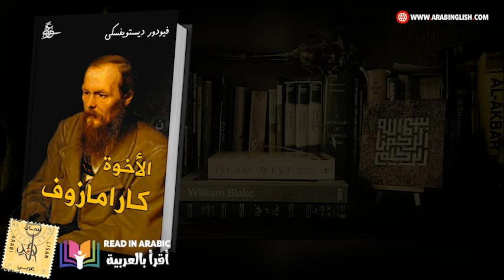دوستويفسكي: الأخوة كارامازوف :18 بصوت: نزار طه حاج أحمد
▬▬▬▬▬  تنبيه  ▬▬▬▬▬
 يُحظر تمامًا نسخ أو إعادة استخدام أي جزء من هذا الفيديو (بما في ذلك الصوت والموسيقى والصور) على أي منصة تواصل اجتماعي أو تطبيق دون الحصول على إذن كتابي صريح من مالك حقوق الطبع والنشر (شركة لسان عربي المسجلة في المملكة المتحدة).

▬▬▬▬▬▬▬▬▬▬▬▬▬▬▬▬▬▬▬▬  فيودور دوستويفسكي  ▬▬▬▬▬▬▬▬▬▬▬▬▬▬▬▬▬▬▬▬

فيودور دوستويفسكي هو فيلسوف وروائي روسي مشهور بروايته “الجريمة والعقاب” و”الإخوة كارامازوف”. وُلِدَ دوستويفسكي لعائلة من الطبقة المتوسطة، حيث عَمِلَ والده كطبيب. كان يتمتع بروح طيبة، مما جعله يُكافح الفساد ويُساعد المزارعين الفقراء. في عام 1846 نشر أولى رواياته “القوم الفقراء” التي حققت نجاحًا تجاريًا ساحقًا.

تأثر دوستويفسكي بتجربته بالنفى في سيبيريا لمدة أربع سنوات، حيث أثر ذلك على كتاباته اللاحقة. استطاع تحقيق شهرة رغم تدهور أوضاعه المادية بسبب إدمان المقامرة. من أبرز روايته “Notes from Underground”، “The Idiot”، “Demons”، و”الجريمة والعقاب”. تزوج من الأرملة ماريا ديمترييفنا إساييفا في عام 1857 وبعد وفاتها تزوج من آنا جريگوریيفنا سنیتکینا. تُوفِّيَ دوستويفسكي بعد بضعة أشهر من نشر رواية “الإخوة كارامازوف” بسبب نزيف في الرئة نتيجة معاناته من مرض الصرع.

▬▬▬▬▬▬▬▬▬▬▬▬▬▬▬▬▬▬▬▬  صوت.  Voice   ▬▬▬▬▬▬▬▬▬▬▬▬▬▬▬▬▬▬▬▬
 نزار طه حاج أحمد
Nizar Taha Hajj Ahmad
▬▬▬▬▬▬▬▬▬▬▬▬▬▬▬  حساباتنا على مواقع التواصل الأجتماعي  ▬▬▬▬▬▬▬▬▬▬▬▬▬
حسابنا على التك توك :